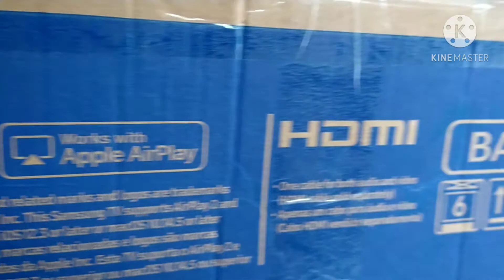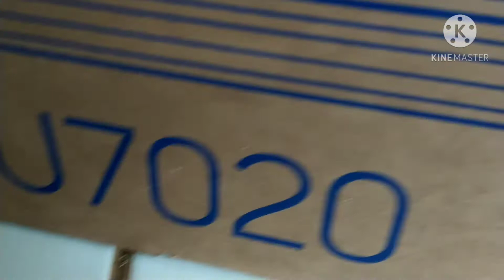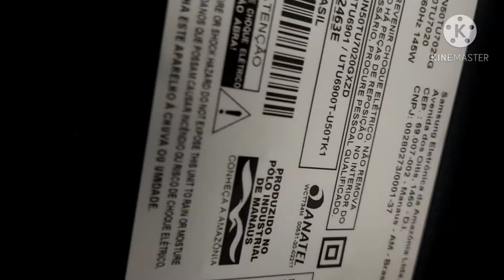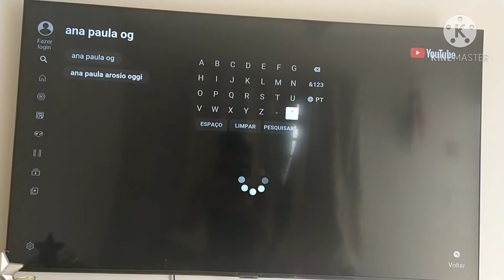TV SAMSUNG 50" 4K TU7020 (2020)~ Unboxing, suporte e especificações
Com belíssimo design em bordas infinitas super discretas, permitindo que você veja muito mais, a Smart TV Crystal UHD 4K da Samsung é a TV que você procura! A Crystal UHD propicia mais imersão no seu conteúdo, pois, possui a tela mais fina da categoria. Com a Tap View você tem espelhamento entre celular e TV com apenas um toque, basta encostar seu Smartphone na TV e ver o conteúdo automaticamente espelhado na tela grande para compartilhamento de fotos, vídeos e apresentações.

Assistente virtual: Alexa, Google Assistente
Recursos: Alta definição, Compatível com CEC, HDR, Smart TV
Formato HDTV: 4K
Tipo de LCD: LED

👉Geral
Tipo de produto: TV LCD com tela retroiluminada por LED - Smart TV
Ano do Modelo: 2020; Plataforma: Tizen OS
Capacitado para HDRSim; Tecnologia HDRHybrid Log-Gamma (HLG), HDR 10+

Presença de Sintonizador de TV: sim;
Sensores: Sensor Eco; Interface de vídeo: HDMI;
Qtd Portas HDMI: 2 portas; Dimensões: Sem apoio
Cor de compartimento: Cinzento titã

👉 Visor
Resolução · Formato do visor · Relação aspecto imagem · Tecnologia de luz posterior de monitor LCD
Resolução 3840 x 2160; Formato do visor: 4K UHD (2160p)
Relação aspecto imagem: 16:9
Tecnologia de luz posterior de monitor LCD; Luz posterior de LED - Escurecimento UHD
Interface de moldura de painel plano: Sim

Compatibilidade VESA: Sim
Sintonizador de TV Digital
Sintonizador de TV Digital · Sintonizador de TV de Alta Definição · Serviço de TV Digital
Sintonizador de TV DigitalISDB-T
Sintonizador de TV de Alta Definição: Sim
Serviço de TV Digital: Ginga

👉 Características de vídeo
Guia de programas eletrônicos
Guia de programas eletrônicos: Digital EPG

Leitor de Mídia
Porta USB · Qtd Portas USB
Porta USB: Sim
Qtd Portas USB: 1

Controle remoto
Tipo · Modelo de Controle Remoto · Bateria Incluída
Tipo: Controle remoto
Modelo de Controle Remoto: Samsung TM1940A
Bateria Incluída: Sim

👉 Sistema de áudio
Formato áudio digital · Sistema do alto-falante · Saída potência/total
Formato áudio digital: Saída Dolby Digital Plus
Sistema do alto-falante: 2 canais
Saída potência/total: 20 Watt

Multimídia de Rede e Internet
Funcionalidade · Conectividade · Protocolo Wi-Fi · Versão Bluetooth · Conectar & Compartilhar · Controle de Eletrônicos de consumidor Suportados (CEC) · DLNA

Funcionalidade: Reprodução de áudio digital, reprodução de foto digital, reprodução de vídeo digital, navegação na WEB, reprodução de vídeo de internet
Conectividade: Wi-Fi, Bluetooth
Protocolo Wi-Fi802.11ac
Versão Bluetooth: Bluetooth 4.2

Conectar & CompartilharWI-FI Direto, Espelhamento de Tela, Dispositivo de Interface Humana USB (HID), ConnectShare, Bluetooth Human Interface Device (HID), Sound Mirroring, Toque de visão

Controle de Eletrônicos de consumidor Suportados (CEC)Aninet Mais, Link Multiambientes

DLNASim

Conexões:
Tipo de conector
Tipo de conector: 2 x HDMI USB Saída de áudio digital (óptico)
Internet das Coisas (IoT)
Compatível com Internet das Coisas (IoT)Sim

Assistente Inteligente: Pronto para Alexa
Padrões de Conformidade
Padrões de Conformidade: IPv6 Ready

Potência
Dispositivo de energia: Fonte de alimentação
Voltagem nominal: AC 120/230 V (50/60 Hz)
Liga/Desliga automático: Sim